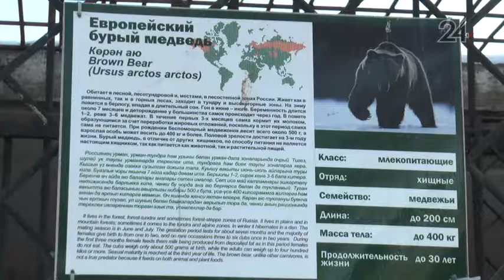Эфир-24 / Новости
Медведя-шатуна в Лаишевском районе Татарстана так и не нашли - об этом  рассказал главный ветеринарный врач Казани Гали Исхаков.  Напомним, неделю назад хищника в лесу встретили охотники и сообщили об этом лесничему.